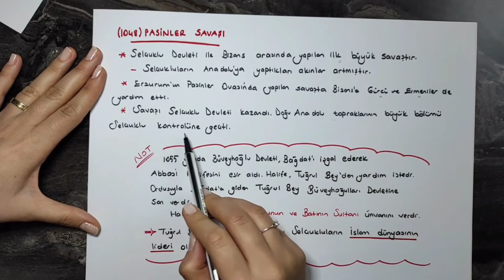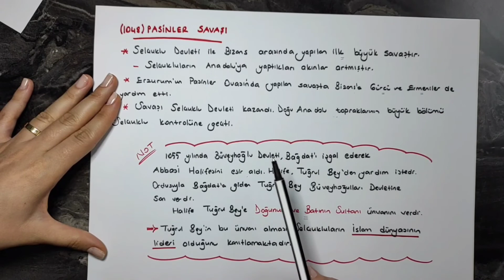BÜYÜK SELÇUKLU DEVLETİ - I / 2024#büyükselçukludevleti#tarih#tyt#ayt#kpss#2024#pasinlersavaşı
Merhaba arkadaşlar, ben tarih öğretmeni Özge kanalıma hoş geldiniz. Videolarımdan daha erken haberdar olmak için bildirim sesini açmayı unutmayınız.